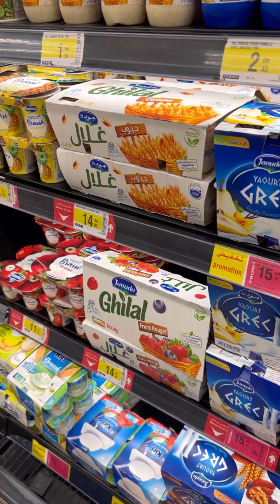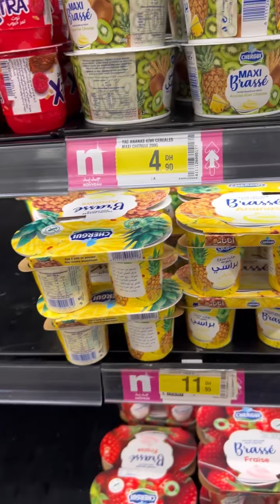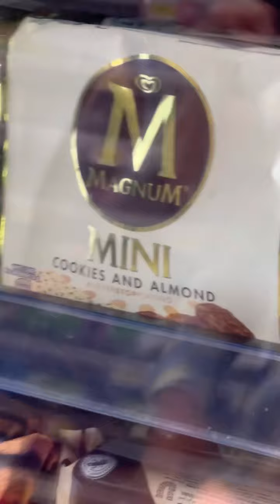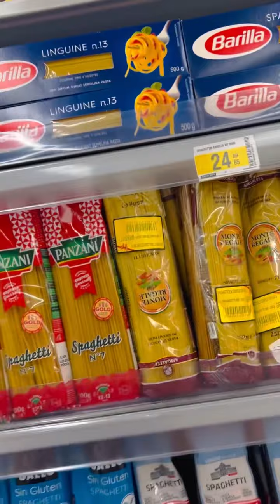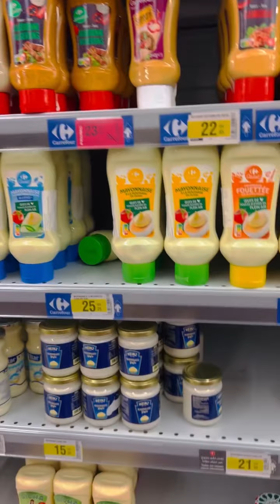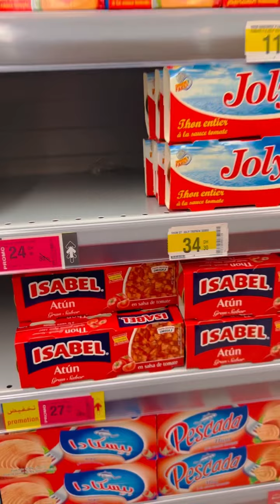ليوما من بعد ما 🛒تسرحنا من العيا دالسفر قررت نخرج شويا وناخذ 🛍حويجات لي خاصني